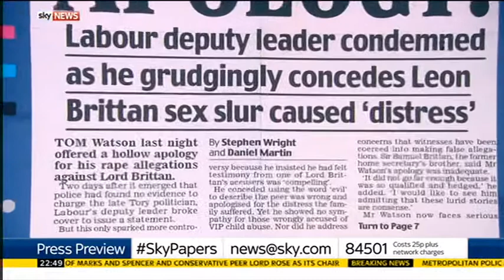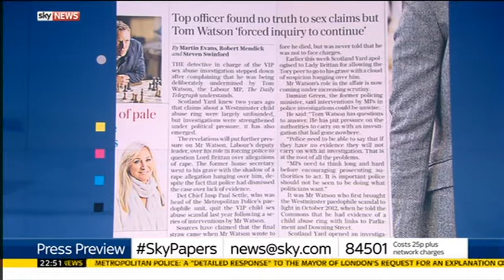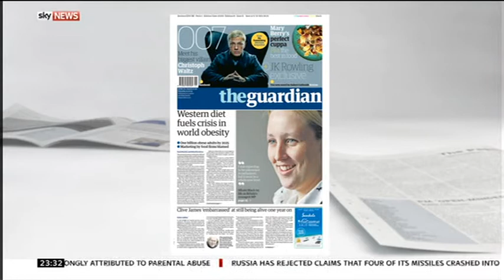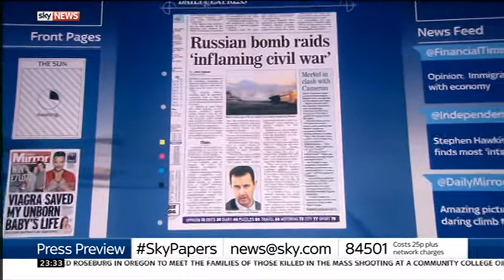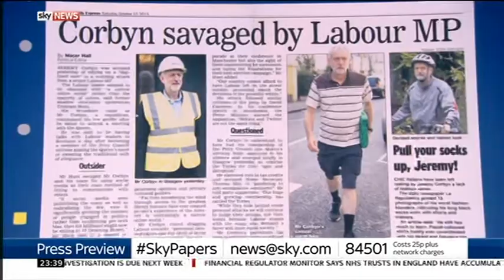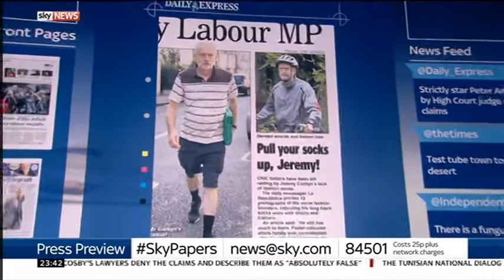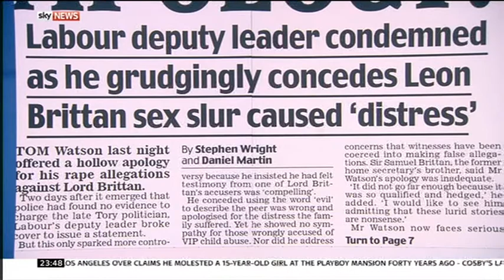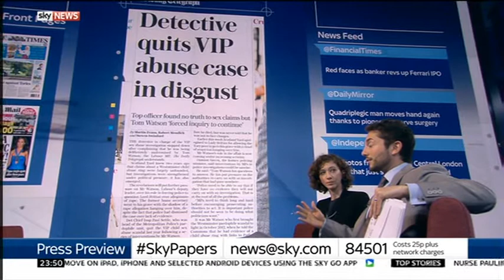Sky News Press Preview 2015-10-09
Guests: Emma Hogan and Joe Watts.

Topics: Tom Watson and Leon Brittan. Russian assistance to Syria. Jeremy Corbyn and Tristram Hunt.